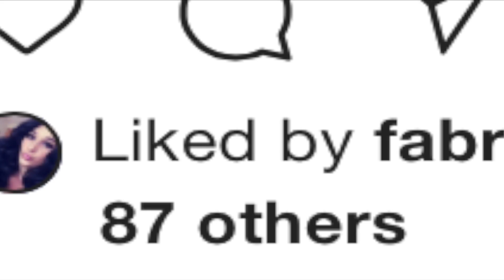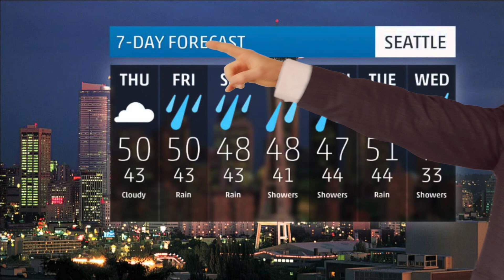Seattle Explained in Nine Minutes